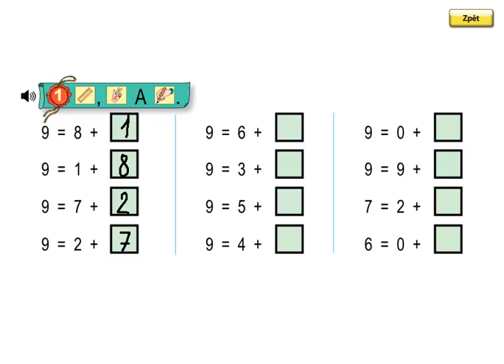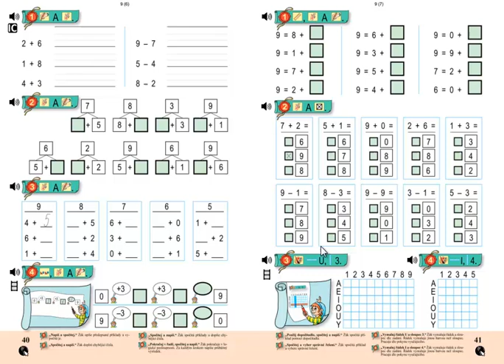Matýskova matematika 2.díl, strana 41, cvičení 1